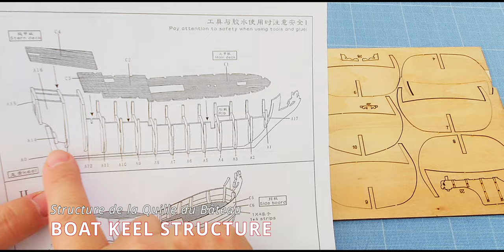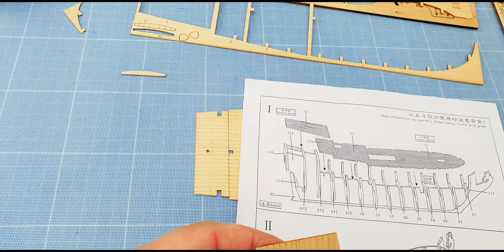Construction du Bâteau Royal Dutch Yacht d'AliExpress : Partie 02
Deuxième partie de l'Assemblage du bateau Royal Dutch Yacht acheté chez AliExpress pour pas trop cher. Nous démarrons avec la construction de la structure du bateau ainsi que le pont supérieur du Royal Dutch Yacht. On va dire que c'est la partie facile de la maquette pour le début  de l'assemblage.

Vous trouverez la première vidéo sur le déballage du kit "Wooden Royal Dutch Yacht - Unboxing - Quality Cheap Boat at AliExpress without any Accessory"